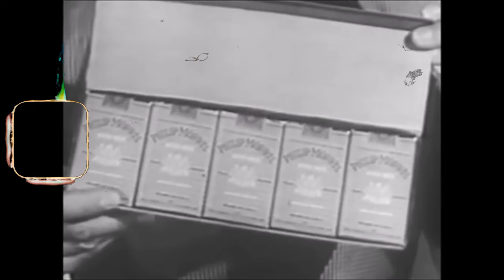Lucille Ball's Co-Stars Confirm the Truth About Her Bad Temper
Hey there, adventurers! Get ready to journey with us through the wonders of our latest video, 'Retro TV Magic'. From majestic landscapes to thrilling encounters, let's embark on an unforgettable expedition!